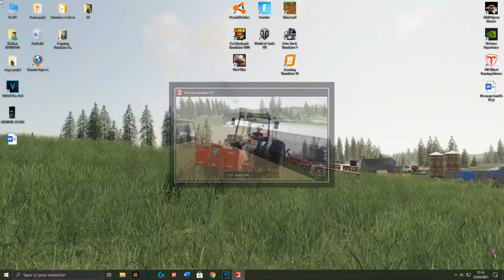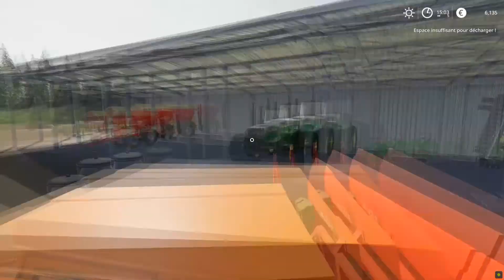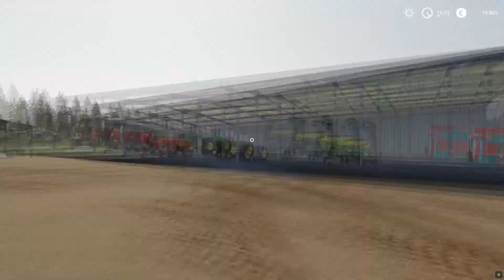NEW TRATOR ! TIME LAPS FS19¤NO MANS LAND 26¤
Farming simulator 2019 timelapse on the no man's land map starting with small machinery and working our way up to the massive one.